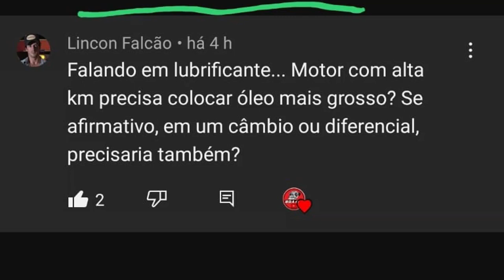cortes // Motor com ALTA KM/QUILOMETRAGEM Precisa que Usar Óleo Mais Grosso??